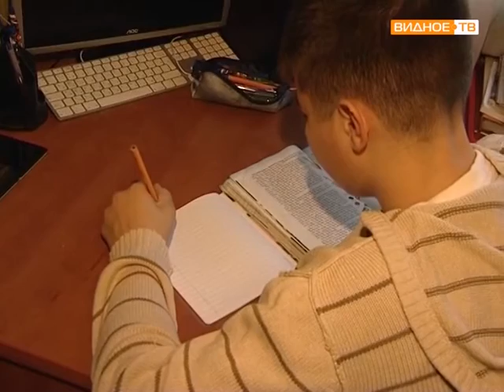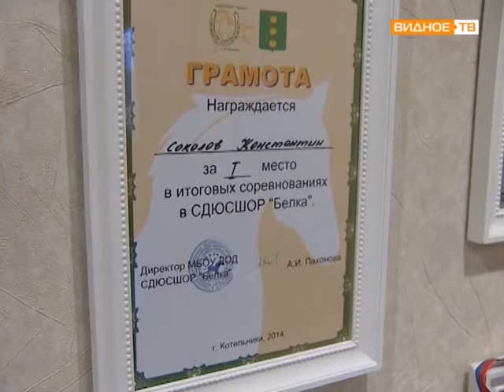Стипендиат – Константин Немчинов